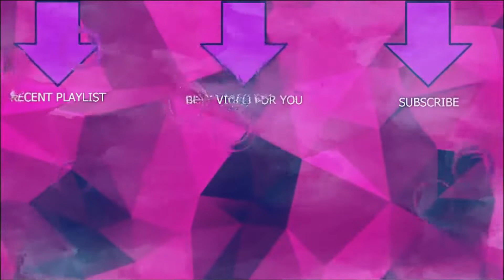Dying Light 2 part 9 (GENERATORS)